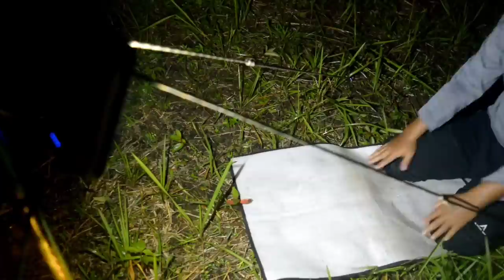🌧️ SOLO CAMPING IN RAIN, relax & sleep in small shelter (Cooking Meat)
RELAXING Solo Camping in the Rain, Tarp Shelter & Bivvy Tent (Rain ASMR)
00:00 Preview
01:09 The reed grass
03:47 Soft drizzle
04:46 Heavy Rain?
05:32 My new box
06:11 Strong wind
08:02 Lunch time
10:43 The fog
14:44 Dark day
17:25 Grill the meat
18:32 New sleeping pad
19:50 Entering the night
21:10 Praying time
22:58 Let's sleep
Hello guys!
In this camping video, I went camping near forest. The camping site was great. It has a lot of rain even in dry season.

I used a tarp shelter and bivvy tent. I also brought a container box for my new camping stuff. I ate meat and had a coffee during the heavy rain.